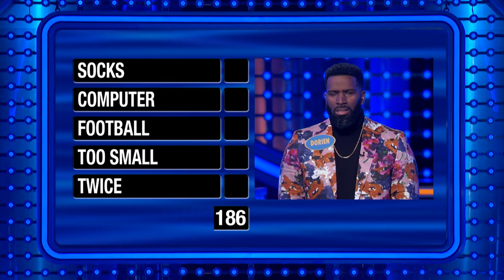BANGER Fast Money round!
BANGER Fast Money round! Best of the season so far??